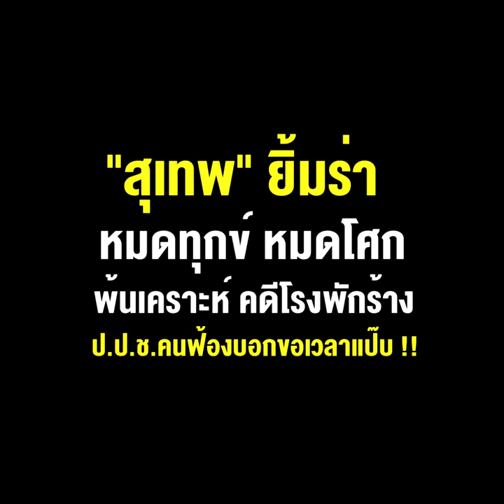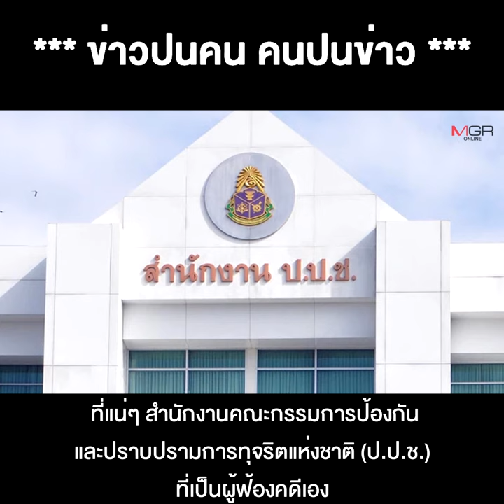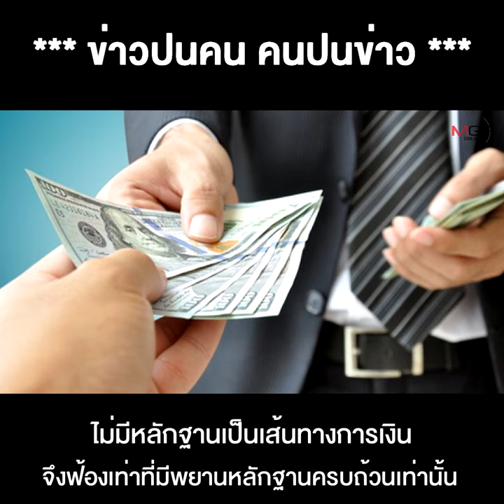“สุเทพ” ยิ้มร่า หมดทุกข์ หมดโศก พ้นเคราะห์ คดีโรงพักร้าง ป.ป.ช.คนฟ้องบอกขอเวลาแป๊บ !!